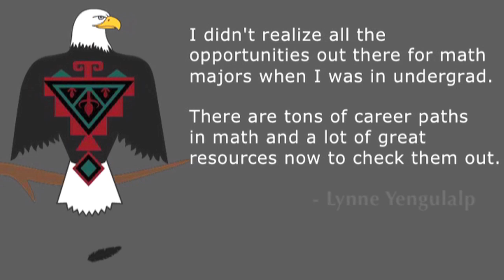Lynne Yengulalp - Careers in Mathematics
Lynne Yengulalp, a Mathematics Assistant Professor, discusses options for careers with a Mathematics degree. She says both academia and industry employers want problem solvers, so it's a good major to have.